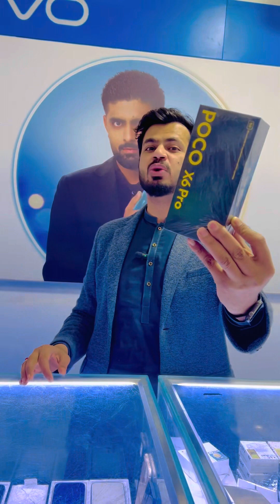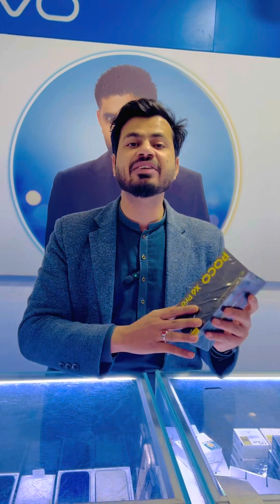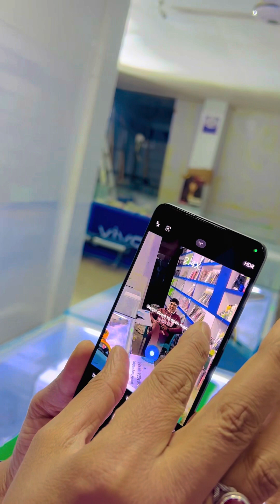poco X6 pro Unboxing!Rievew|Price in Pakistan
Mobile Price updates #2024 mobileprices xiao..
White Apple Communications 29.3K views 3 days ago
Top 5+ BoxPack Phone 50K to 60K|Curved Displ...
MAS TECH 43.7K views 2 days ago
Oppo Reno11 Coming, Realme Note 50,Xiaomi 14...
MAS TECH 29.5K views 3 days ago
Iphone VS Google Pixel, Samsung Is No More? M..
MAS TECH 39.9K views - 4 days ago
Tecno spark 20Pro,VivoV30 In pakistan,iPhone 1..
MAS TECH · 33.OK views 6 days ago
MOBILE PRICES DROPPED 50% - Box Pack Mobi.
A Manan Tareen
14.1K views 4 days ago
Samsung Galaxy A32 Fingerprint Speed Test
Vs Tech ldeas
337.9K views
2 years ago
Best Phone in 60K in 2024| Official PTA Approve..
MAS TECH - 40.3K views
7 days ago
Keypad Say (IMEI) Uthao Smart Phone Min Laga...
NaveedTricks 152.2K views 1 year ago
PTA Mobile Registration CODE
Online Tutor 1.7M views 4 years ago
Samsung Galaxy A32 first class unboxing t visi...
MOBILE WORLD-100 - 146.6K views 9 months ago
Mobiles Price Drope | February 14, 2024 | Pr...
BróthërMóbilë DGkhan 8.3K views 8 days ago